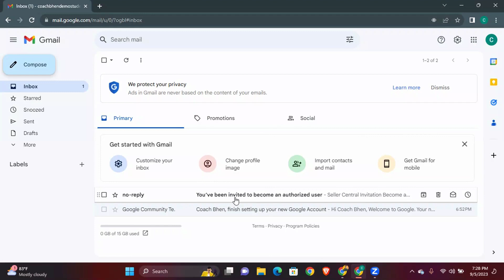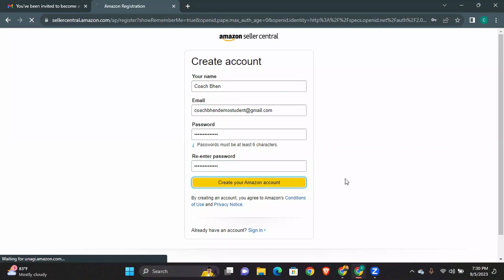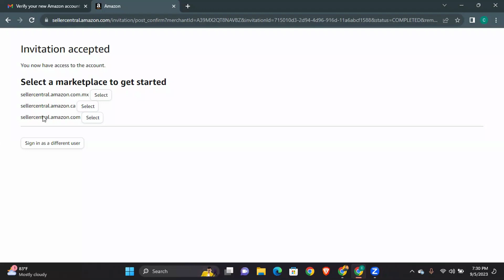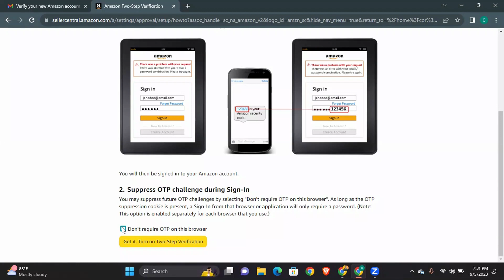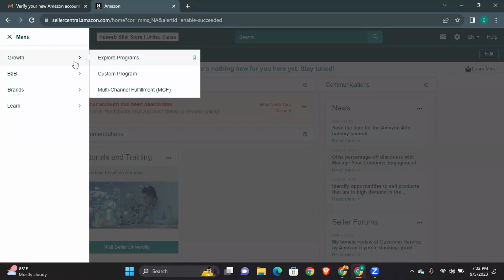How to Accept Seller Central Invitation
On This Video, You will have the insight how to Accept Seller Central Invitation and Sign in to Amazon Seller Central Account.

Welcome to Amazon Master Class with Coach Bhen. This Video is intended for those who are Enrolled on Master Class.